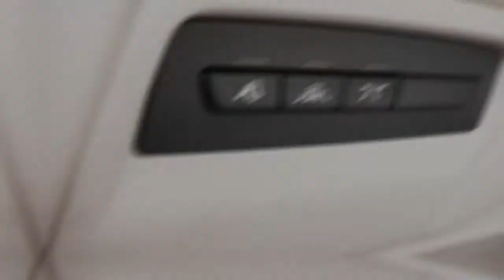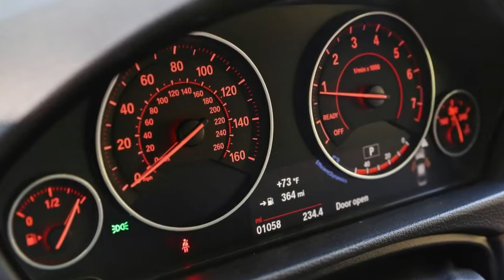BMW SERIES 3 SPESIAL 320 REVIEW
bmw 3 series,bmw,320i
Is the BMW 3 Series a Good Car?
The 3 Series is a brilliant example of a well-made, well-balanced sports sedan. Highlights of its fun-to-drive nature include responsive handling paired with a selection of robust engine options.  The current generation is backed by capital crash test results and above-average reliability scores. Most experts recommend the 3 Series as one of the best in the luxury small car segment, as echoed in our rankings.
Should I Buy the BMW 3 Series?
If owning an athletic four-door is your ultimate goal, the BMW 3 series is a good pick. As long as you bypass the base engine (which will feel unenergetic to spirited drivers), you'll enjoy the sprightly handling that comes with every model. In addition to the ample offering of powertrains, BMW tenders a wide range of possibilities for customizing your 3 Series, including three body styles (sedan, wagon, and hatchback) and a long list of stand-alone goodies. This gives you more flexibility than most to build the car that best fits you – though be cautious when adding on options, as they will quickly swell your final price.
The 3 Series isn't alone in the grouping of sport-tuned compact cars – the Audi A4 has similar performance, and most test drivers say the Alfa Romeo Giulia wins out overall. You may also want to consider waiting for the 3 Series’ next generation, which is expected to be debut for the 2019 model year.
Compare the 3 Series, A4, and Giulia »
We Did the Research for You: 43 Reviews Analyzed
Our BMW 3 Series review combines 43 professional evaluations with research on performance specs, standard features, available safety technology, and more. The current 3 Series generation was launched for the 2012 model year. As BMW has made only minor tweaks since, our full review incorporates data from the 2012 through 2018 model years.
elp us to be better